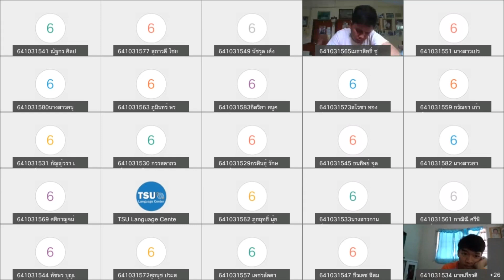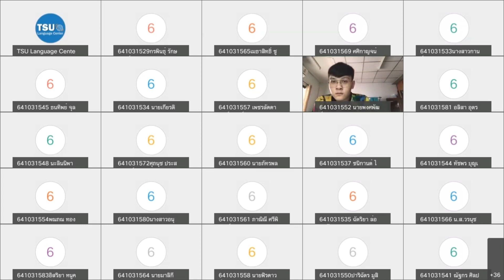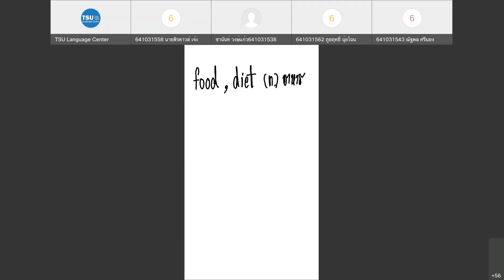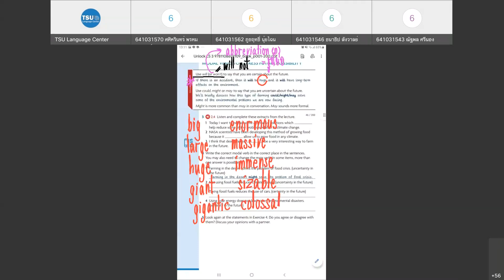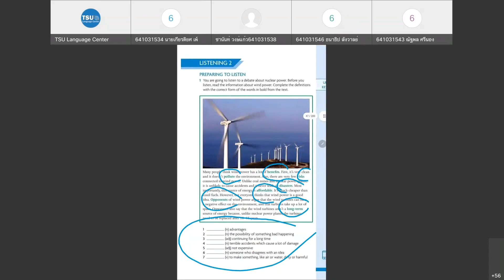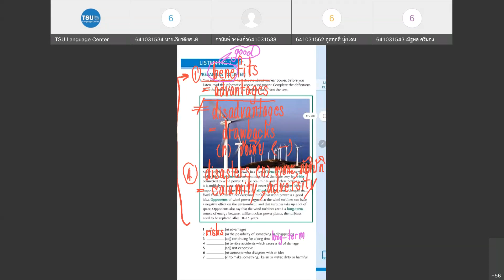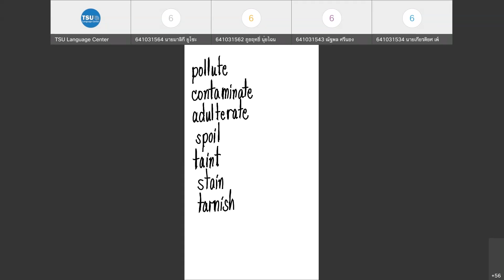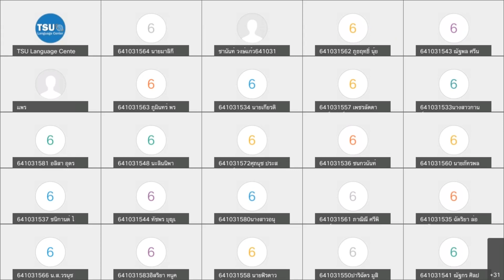สอนนิสิต กศ.บ.สังคม (2nd August, 2021)